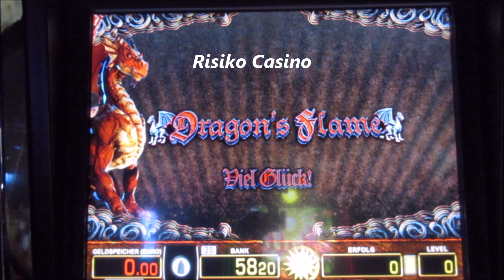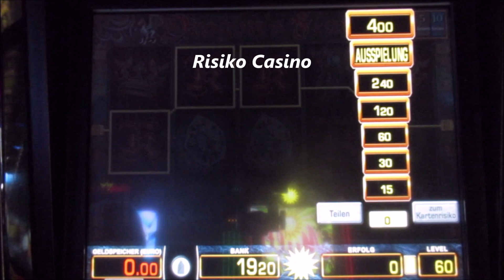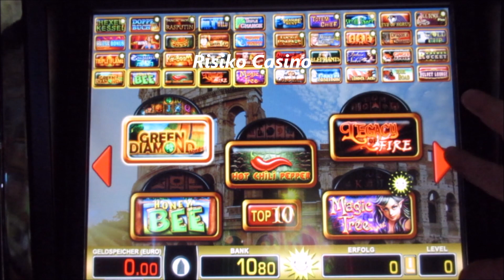Dragons Flame Risiko Casino will Blondchen zeigen wie es gemacht wird! Merkur Risikospiel am Automat